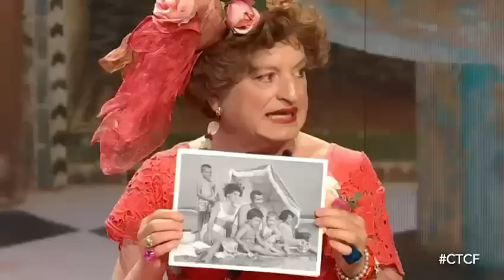LA MENOPAUSA La Signora CORIANDOLI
La Signora CORIANDOLI, con LA MENOPAUSA, vuole essere portavoce di tutte le donne e in particolare delle ragazzine della sua età, entrate nel
 terzo tempo della pubertà.
La Nives e il suo comitato di parrucchiere di Bruxelles, hanno divulgato la notizia della uscita del singolo LA MENOPAUSA, battendo intempestività, tutte le reti WEB del pianeta.

LA MENOPAUSA

INTERPRETE: Signora Emma Coriandoli

AUTORI: Maurizio Ferrini, Gianfranco Fasano, Gianfranco Grottoli,
                Andrea Vaschetti
COMPOSITORI: Gianfranco Fasano, Gianfranco Grottoli,  Andrea Vaschetti
DIREZIONE ARTISTICA: Franco Fasano

PRODUZIONE: Zara Edizioni

ETICHETTA: Zara Edizioni
ARRANGIAMENTO: Fabrizio Ronco, Gianfranco Fasano, Gianfranco Grottoli